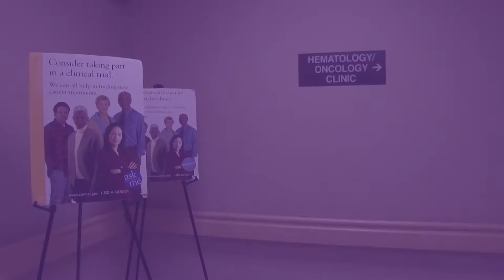Clinic Minute: Hematology and Oncology